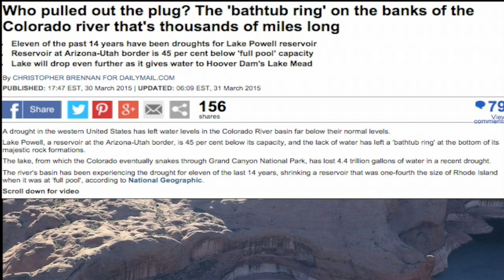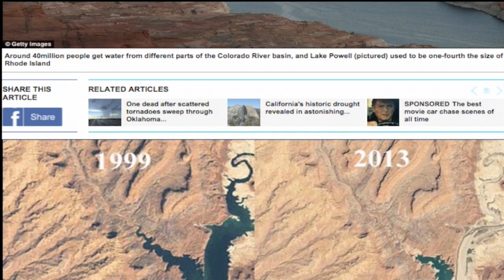Colorado river Drying up!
Who pulled out the plug? The 'bathtub ring' on the banks of the Colorado river that's thousands of miles long
Eleven of the past 14 years have been droughts for Lake Powell reservoir
Reservoir at Arizona-Utah border is 45 per cent below 'full pool' capacity
Lake will drop even further as it gives water to Hoover Dam's Lake Mead.

A drought in the western United States has left water levels in the Colorado River basin far below their normal levels.
Lake Powell, a reservoir at the Arizona-Utah border, is 45 per cent below its capacity, and the lack of water has left a 'bathtub ring' at the bottom of its majestic rock formations.
The lake, from which the Colorado eventually snakes through Grand Canyon National Park, has lost 4.4 trillion gallons of water in a recent drought.
The river's basin has been experiencing the drought for eleven of the last 14 years, shrinking a reservoir that was one-fourth the size of Rhode Island when it was at 'full pool', according to National Geographic.

The Colorado provides water for Nevada, Arizona and California, the last of which has seen large areas in 'extreme' and 'exceptional' drought levels and is trying to restrict how much water residents use.
Seven states and 40million people get water from different parts of the river's basin, which extends into the southern reaches of Wyoming.
Many climate scientists think that the Southwest is also due for a megadrought this century that would far outlast the current phenomenon.
Lake Mead, the reservoir next to Hoover Dam, shrunk to 39 per cent of its capacity last year and was at its lowest level since the dam was built in the 1930s.
To help the other reserve keep a steady supply, Lake Powell will release 8.23 million acre-feet (2.68 trillion gallons) downstream over the course of this year.
The release is estimated to lower the water level at Powell, the second largest reservoir in the country behind Mead, by another meter.
It is in danger of seeing its surface elevation fall below 1,075 feet above sea level by September, which would be the lowest level on record, set in 2005, and increase the size of its bleached white ring.
Minerals in the water turn the walls of the sandstone canyons white, according to the Weather Channel.

eption, at least so far.
First off the mark was Britain. The Cameron government embraced the AIIB in exchange for the right to become the European clearing house for Chinese yuan. Within days, France, Germany and Italy had become founding members. The carrot in their case was the promise they could help write the new bank’s lending rules.

Joining South Korea in the stampede, Australia Prime Minister Tony Abbott submitted Canberra’s application Sunday, just beating the March 31 deadline for charter members to sign up.